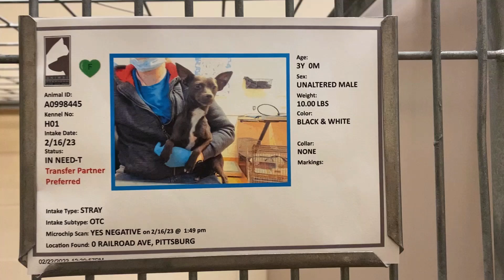Andy: 3y Black/White Male Chihuahua